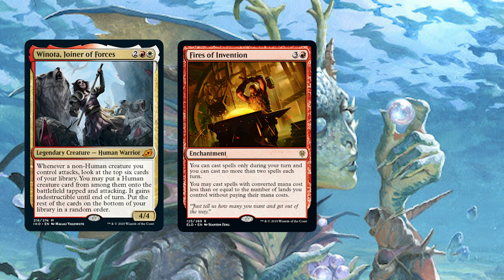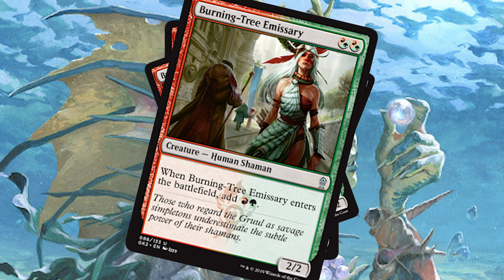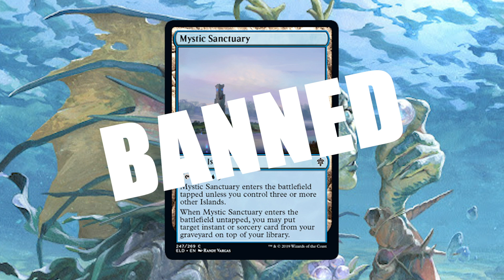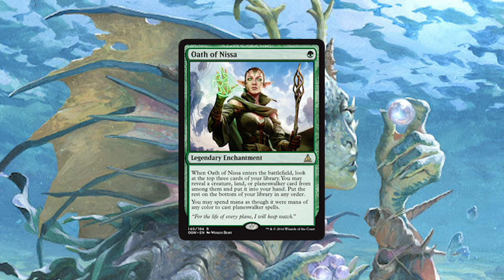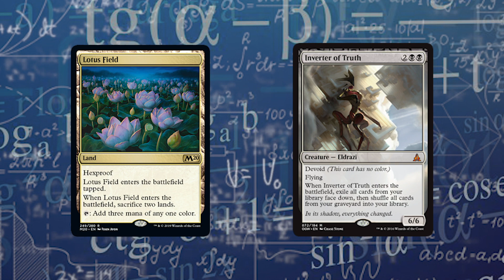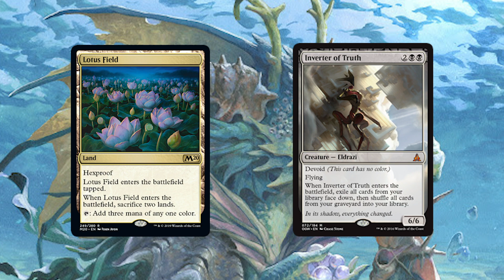Banned and Restricted Announcement 07/13/2020 - Magic the Gathering Arena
Wizards of the Coast has released their latest banned and restricted announcement. Sadly, they missed some perfect opportunity...

We are in fact a comic book and game store in San Diego!